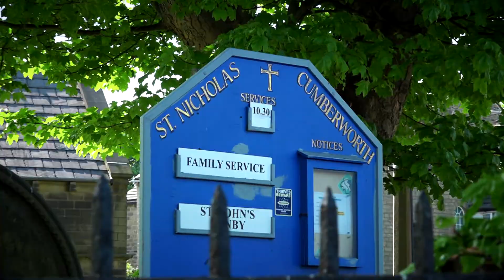A walk around Denby Dale - Walks Around Britain Shorts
A quick look at a great walk around the West Yorkshire village of Denby Dale - direct from the railway station.

To see the map along with the walking route to print out,

The full version of this walk is included in Season 4 Edition 5 of Walks Around Britain - watch it - and on Walks Around Britain+, our subscription

Andrew is wearing clothing from Maier Sports throughout Season Four - find out more

Listen to our monthly walking and outdoors podcast - visit us or search for "Walks Around Britain" on your favourite podcast provider.